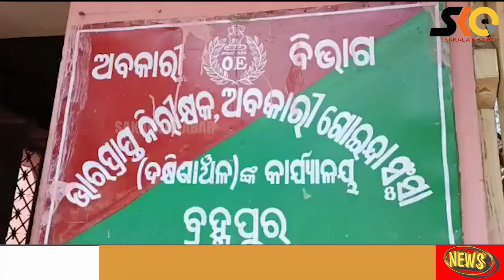ବ୍ରହ୍ମପୁରରେ ଅବକାରୀ ବିଭାଗର ଚଢାଉ, ୧୩୪ ଲିଟର ନକଲି ବିଦେଶୀ ମଦ ଜବତ